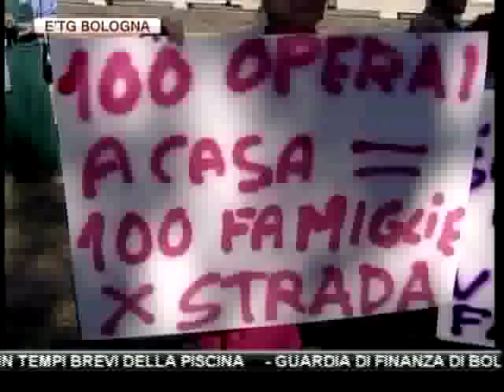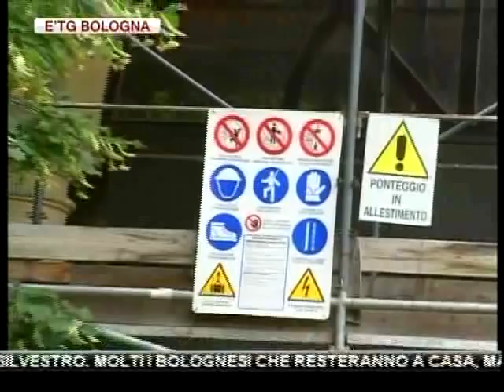etg Bologna 29 12 2011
CRISI EMILIA ROMAGNA: IL 2012 SARA' UN ANNO "TREMENDO". APPELLO ACCORATO DELL'ASSESSORE ALLE ATTIVITA'PRODUTTIVE GIAN CARLO MUZZARELLI

BOTTI DI FINE ANNO VIETATI IN CENTRO A MODENA. MULTA DI 150 EURO A CHI LI FARA' ESPLODERE

REGGIO EMILIA:PAURA MA NESSUN FERITO IN VIA TIRABASSI A SAN BARTOLOMEO DOVE UNA VILLA E' STATA DEVASTATA DA UN INCENDIO

PARMA: COMMERCIANTE RAPINATA E MINACCIATA IERI POMERIGGIO NEL QUARTIERE MONTANARA

FAMIGLIA BOLOGNESE IN COMPAGNIA DI AMICI RESTA INTOSSICATA DA ESALAZIONI DI MONOSSIDO. TUTTA COLPA DI UN GRILL PER LA COTTURA DELLA CARNE

FERRARA:SVENTATO MAXI GIRO DI RIFIUTI TOSSICI. I CARABINIERI DEL NORM SEQUESTRANO 250 QUINTALI DI SCORIE PERICOLOSE PER LA SALUTE

RIEMPIONO DI GAS E FANNO ESPLODERE IL BANCOMAT DELLA CASSA PADANA DI TANETO(RE). LA CASSAFORTE RESISTE ALLA DEFLAGRAZIONE

TUTTI PRONTI PER LA "GRANDE ABBUFFATA" DELLA NOTTE DI SAN SILVESTRO. MOLTI I BOLOGNESI CHE RESTERANNO A CASA, MA C'E' ANCHE CHI NON RINUNCIA AL TRADIZIONALE "CENONE" AL RISTORANTE

BASKET, LEGADUE: ACQUISTO AMERICANO PER LA CONAD BOLOGNA. ARRIVA ROBERT HITE FINO AL TERMINE DELLA STAGIONE